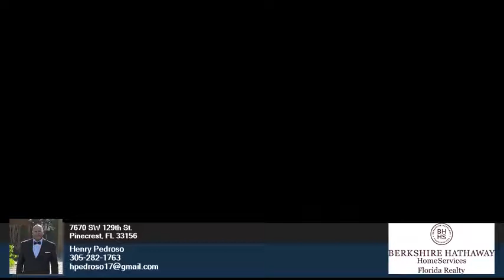7670 SW 129th St. Pinecrest FL 33156 - Henry Pedroso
Single Family 0 bed 0 bath Henry Pedroso BHHS Florida Realty - Corporate